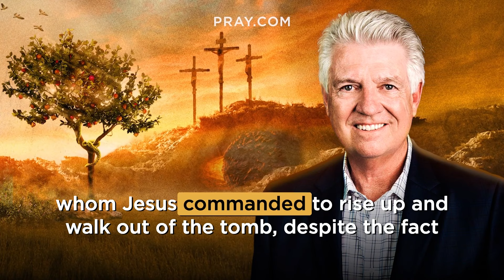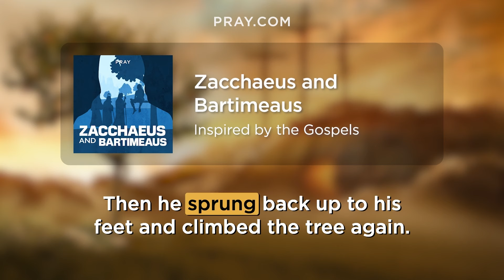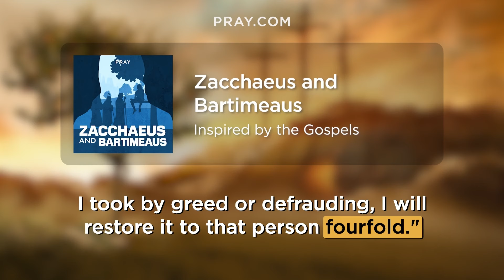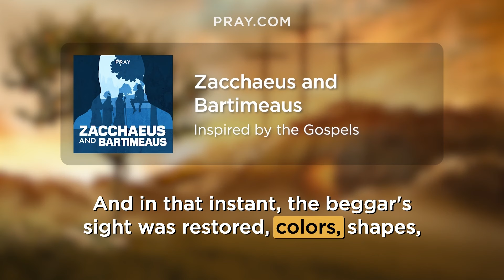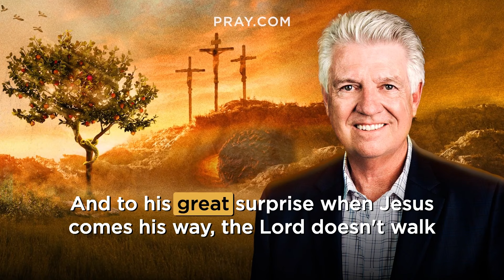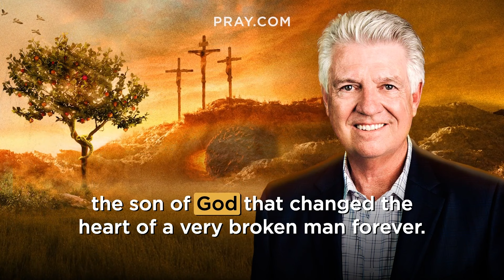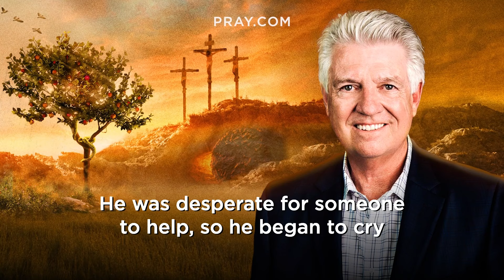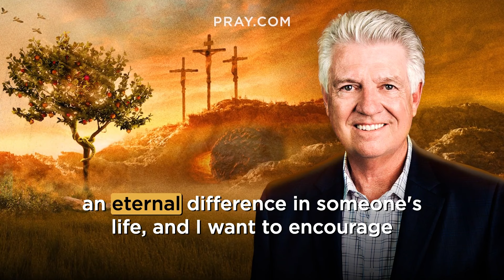205. Zacchaeus & Bartimeaus - The Gospels | Bible in a Year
In this Bible Story, we learn about the silent faith of Zaccheaus and the loud faith of Bartimaeus. Both men are held back by sin or misfortune. However everything changes for them when they come in contact with Jesus. Zaccheaus uses his riches to feed the poor and destitute. Bartimaeus is blind, but has his sight restored. They are both examples of Jesus’ power to change lives. This story is inspired by Matthew 20:20-28; Luke 19:1-10 & Mark 10:46-52. and learn the Bible in a Year.

The crowds were thick as Jesus was passing through Jericho, so thick that Zacchaeus, a short man, could not get a glimpse of the Rabbi. So, he climbed a sycamore tree to get a better view. When Jesus saw him, He told Zacchaeus that they were about to have dinner together. Zacchaeus, filled with joy at what Jesus did for him, made right the wrongs of his past. The next day sitting by the gates of Jericho, was a blind beggar named Bartimaeus. When he heard that Jesus was near, he began to scream for Jesus. The man could not be stopped. Whenever someone tried to quiet him down he screamed all the louder. And Jesus heard him.

0:00 - Bible in a Year
0:05 - Introducing Zacchaeus & Bartimeaus
0:37 - Pastor Jack Graham Introduction
1:17 - The Zacchaeus & Bartimeaus Bible Story
5:59 - Pastor Jack Graham Bible Story Summary

Executive Producers: Steve Gatena & Max Bard
Producer: Ben Gammon
Hosted by: Pastor Jack Graham
Bible Story narration by: Todd Haberkorn